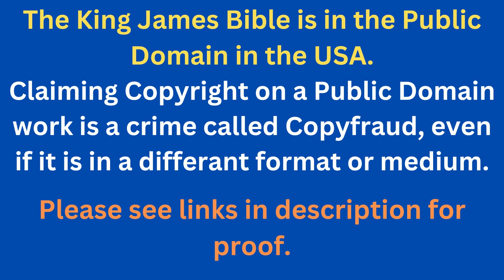Through The Bible In A Year - Day 237- Bible Reading Plan KJV -Shining The Light Ministries -Day 237